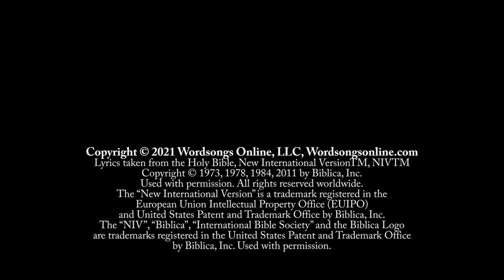But He Was Pierced for Our Transgressions (Pulsifer)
Isaiah 53:5 NIV set to music